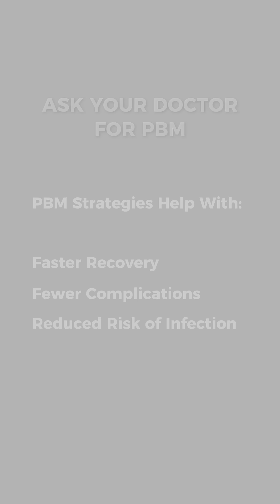Is Anemia Awareness Important in Pregnancy?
Every day in 2020, almost 800 women died from preventable causes related to pregnancy and childbirth. - @who

What can help? 👇🏻

Care by skilled health professionals before, during and after childbirth can save the lives of women and newborns. Ask about Patient Blood Management and check your bloodhealth today.

Listen as Becky Rock shares her personal experience of the benefits of Patient Blood Management and how she wishes she had been empowered by PBM during her pregnancies.